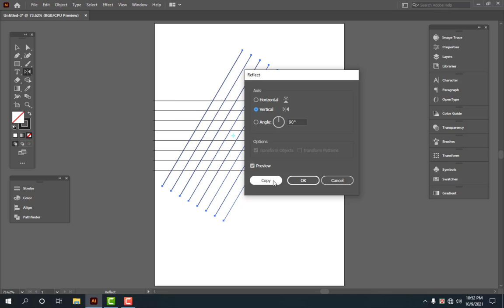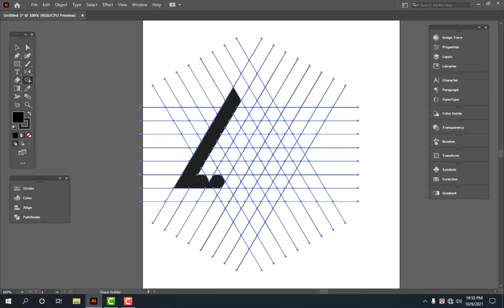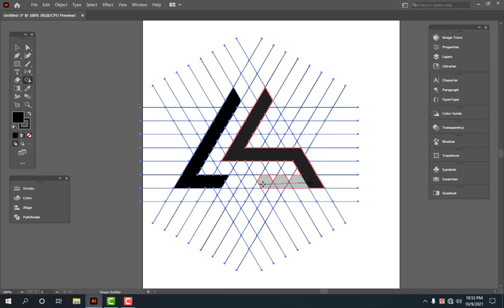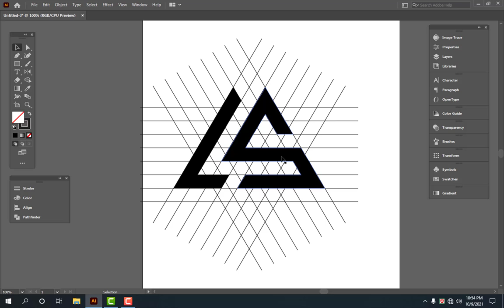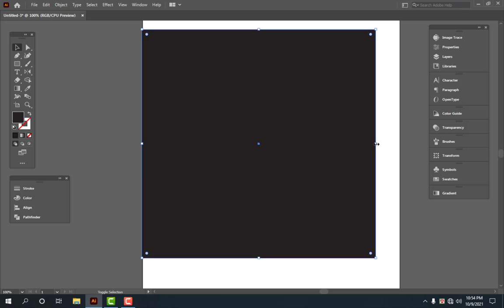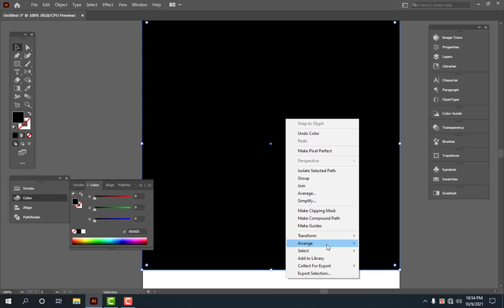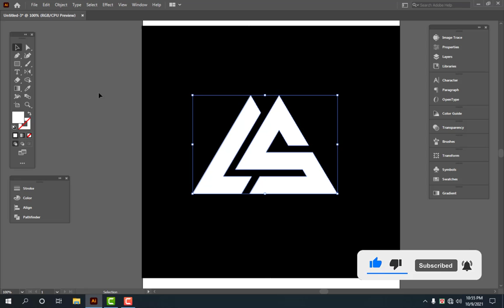polygon Logo Design | L+S Polygon Logo Design In Adobe Illustrator CC | Illustrator Tutorial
. ‘‘ধন্যবাদ’’ .

adobe-illustrator-cc-tutorial​
adobe-Photoshop-ps-tutorial